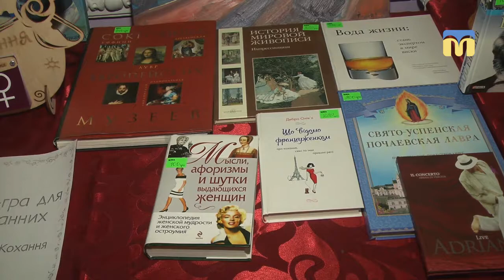Благодійний аукціон: на продаж виставили речі відомих людей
У Миколаївському академічному художньому російському драматичному театрі відбувся благодійний аукціон.   На продаж виставили речі  зірок українського шоу-бізнесу, режисерів, журналістів і небайдужих миколаївців.
Автор сюжету – Ольга Бережна.